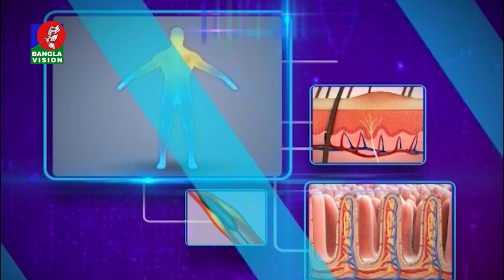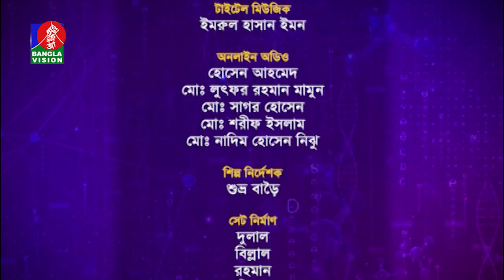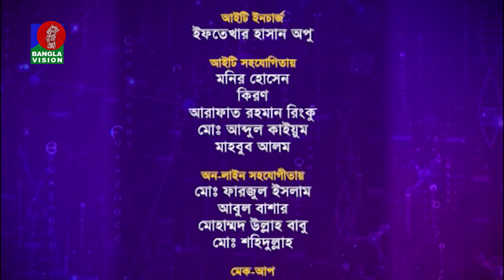স্বাস্থ্য ও চিকিৎসা বিষয়ক অনুষ্ঠান | Dr. Afrin Sultana | Sastho Kotha | Ep 211 | Tahmina Mukta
Banglavision TV Official Address:
Dhaka-1205, Bangladesh.